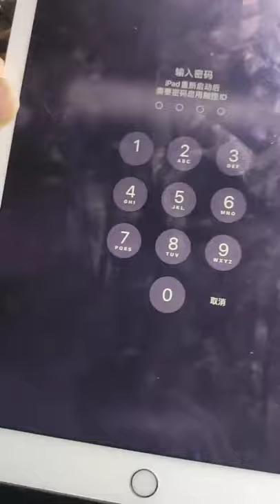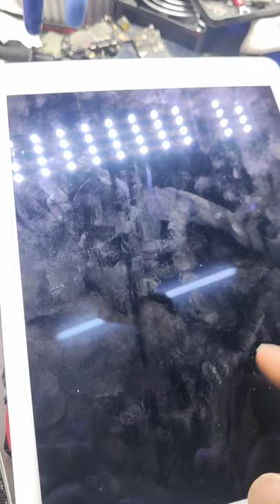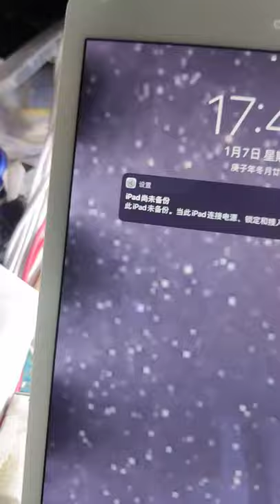Restoration of Iphone Samsnung OPPO Vivo huawei Restoring destroyed phone